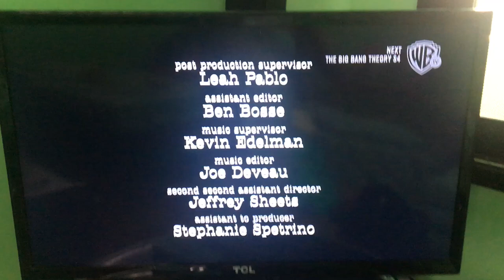Chuck Lorre Productions #650/Warner Bros. Television (2020)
Taken from Season 3 of Young Sheldon on Warner TV.